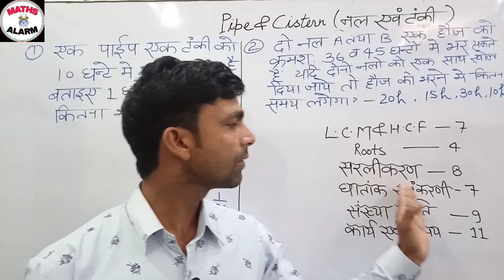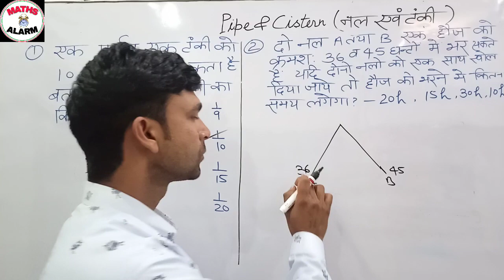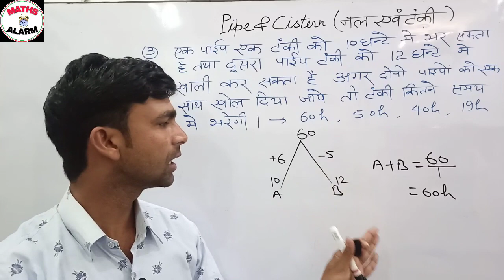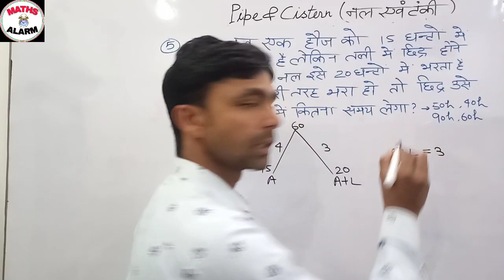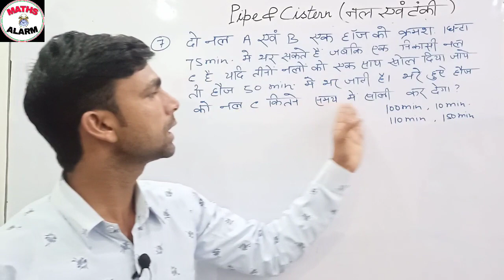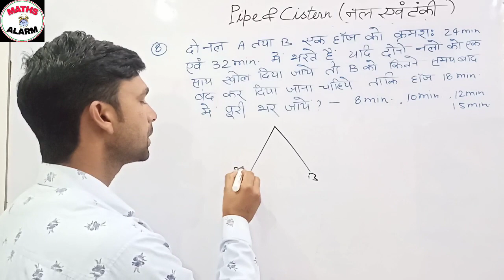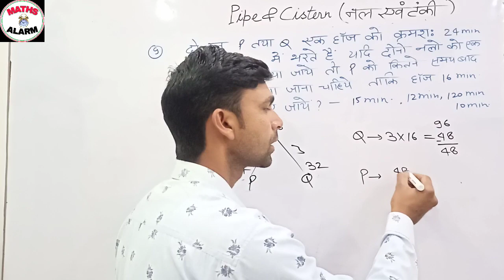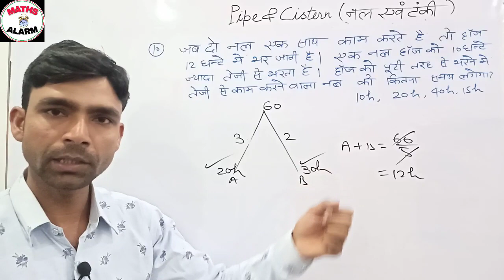Pipe and Cistern for SSC,Bank, Railway groupD,NTPC,UPSI, DP, UPlekhpal,UPP, UPTET,CTET, CET etc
Hey guys we r providing u the best short tricks of  Pipe and Cistern for for SSC CGL, LDC, CHSL
railway group D ,railway NTPC , FCI, CET, CSAT, Delhi Police
and all other competitive exams
Best trick of pipe and Cistern
how to solve pipe and Cistern easily
very short trick of pipe and Cistern
pipe and Cistern by maths alarm